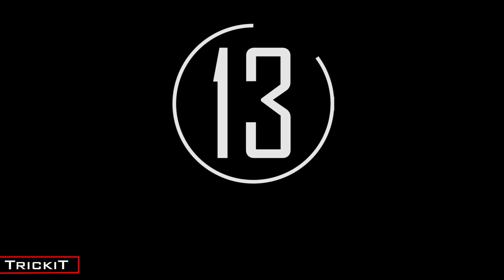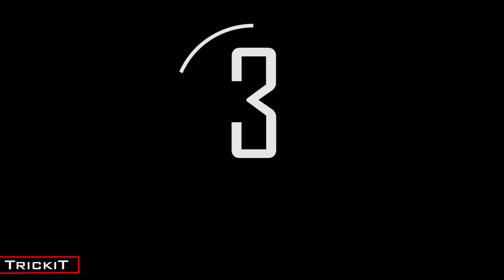Best way to lose belly fat level-1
As practice has shown, pumping up the press is not the most difficult part, it’s more difficult to remove a layer of fat from the abdomen, so that the desired six packs become clearly visible! Often people are faced with this problem, so we decided to explore this issue. Human body fat accumulates in the form of subcutaneous fat directly on the abdomen and sides, and besides the fact that excess fat is not a plus for health, it still gives our body a very ugly appearance. Subcutaneous fat is soft fat, it is formed between the skin and abdominal muscles. The main reason is a sedentary lifestyle and unhealthy diet (primarily from an excess of fast carbohydrates and animal fats). The best way to get rid of subcutaneous fat is to combine moderate exercise and diet. You need to establish your proper nutrition by consulting with your doctor, or by listening to your own body!!! With effective training for burning fat from the abdomen, sides and for clearer 6 packs on your stomach -TrickiT Workout decided to help you and make a new set of exercises for burning fat from the abdomen – “Best way to lose belly fat”. There will be three difficulty levels in this training session so that each of us can bring our stomach to a beautiful shape with clear six packs! “Best way to lose belly fat” - includes cardio and abs exercises. TrickiT Workout decided to combine these two types of exercises, because performing cardio exercises is an integral part of burning fat on the stomach. Recall all the advantages of this type of training:
1- strengthening the cardiovascular system.
2- heart rate normalization.
3- respiratory system training.
4- increase body stamina.
5- weight loss and the manifestation of a clear relief, in our case, clear six packs without excess fat!
6- muscle strengthening.
7- reducing the risk of diabetes by reducing sensitivity to changes in blood sugar.
8- bone strengtheningю.
9- getting rid of negative emotions, reducing the risk of depression.
Cardio training gives energy for the whole day, makes you feel vigorous and full of strength. Another important fact is that this type of training is suitable for everyone! And of course, you will not see the long-awaited six clear packs without fat on your stomach, if you do not pump the abs, so the second type of exercise in this set is aimed specifically at intensive pumping the abs! Combining these two sets of exercises and making this workout 3-4 times a week, TrickiT Workout guarantees you the result after a couple of months of intense training! You will see how your body is getting stronger, the percentage of fat will fall, the packs on your stomach will become more and more visible. TrickiT Workout recommend everyone to start with “Best way to lose belly fat level-1” After completing it, look at the behavior of your body, if it is easy for you and your body does not feel the load, then go to the next level of difficulty – “Best way to lose belly fat level-2”, then to “Best way to lose belly fat level-3”. This is necessary so that you achieve your goal - six packs on your stomach without excess fat, without harming your health. If you are a person who has the goal of having a beautiful body with 6 packs without excess fat, then TrickiT Workout has developed this complex for you. We believe that you can find 30 minutes a day of your time to achieve your goal! Spending so little time a day, you can get such a cool result! You will forget about fat on the stomach and you will get six packs. TrickiT Workout recall that the result will be effective if you train at least 3-4 times a week. We will fulfill all our promises only if you train stably without long breaks. And if you think that after regular training (3-4 times a week, several months at least), even the “Best way to lose belly fat level-3” is very easy for you and does not help to achieve the result.